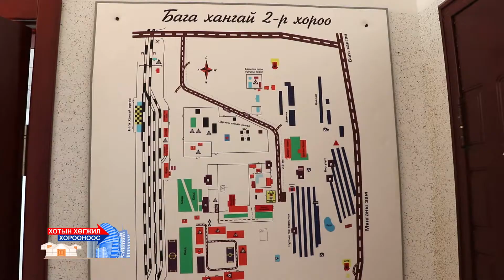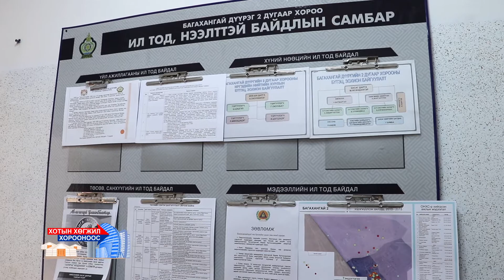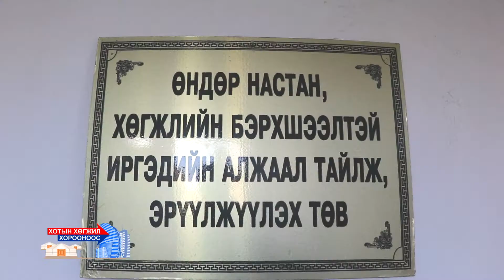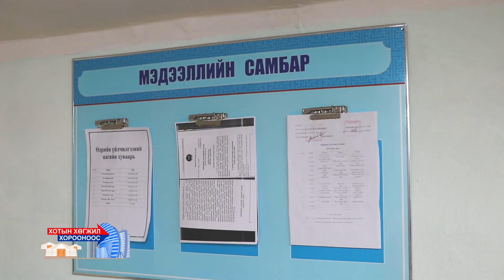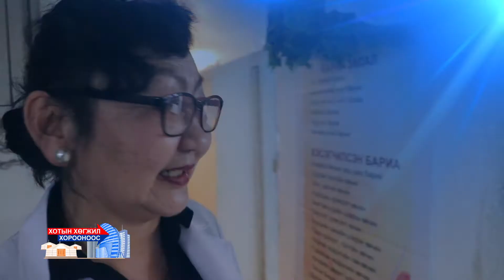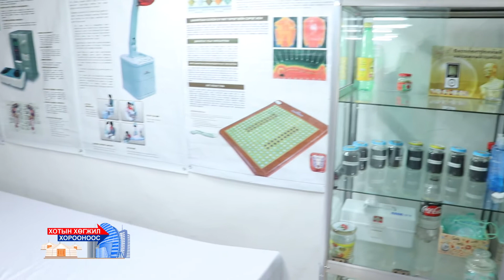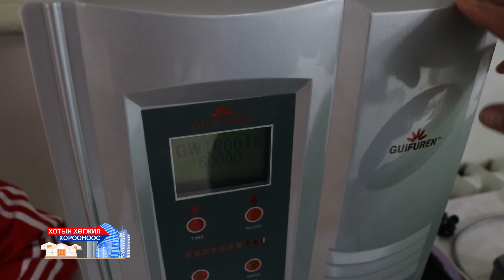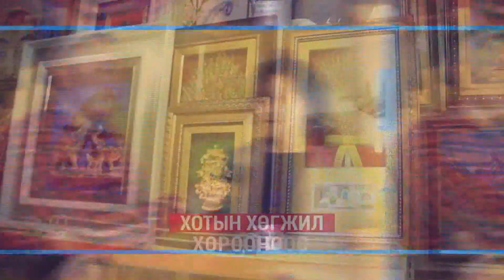Хотын хөгжил хорооноос-Багахангай дүүрэг 10 \ 2018 он \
Багахангай дүүргийн 2-р хорооны зохион байгуулагч У.Батжаргал, "Хангай хаш чулуу" ТББ-ын тэргүүн Д.Боломж, Их эмч Б.Мөнхжаргал, ТЗ-ын ахмадын зөвлөлийн дарга И.Сэрээтэр, Сувилагч Ч.Туяа, ХХҮХ-ийн дарга Д.Энхтайван, 2-р хорооны өндөр настан Х.Роза, Р.Пүрэвдорж, Н.Ганбаатар